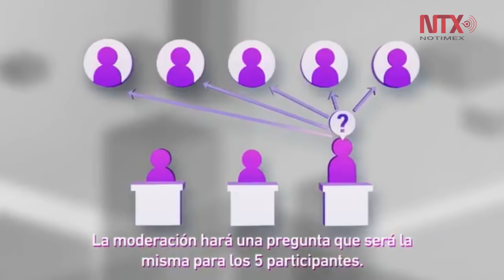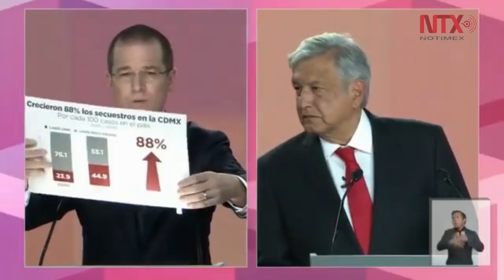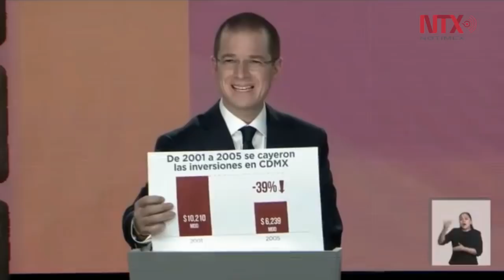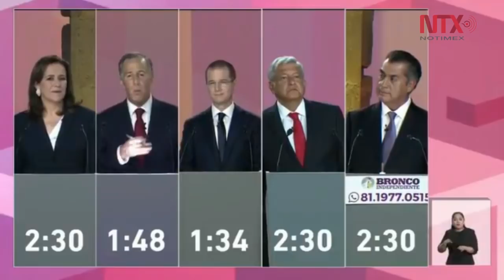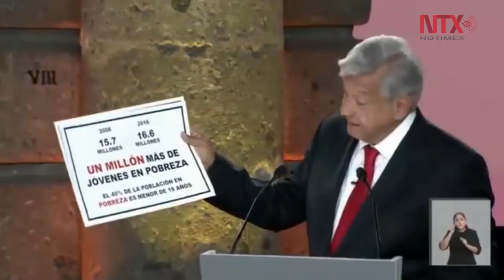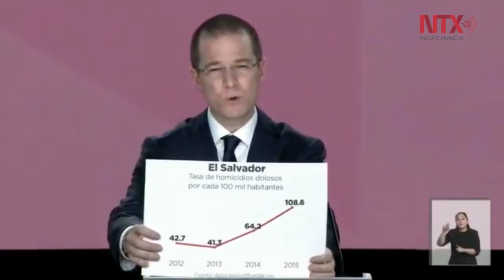Primer debate presidencial Parte 1